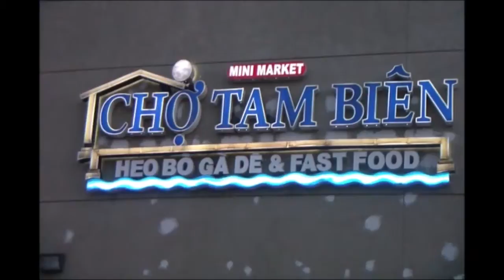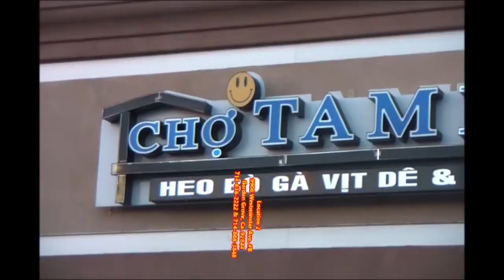Khoa Hoc XH 011417 1